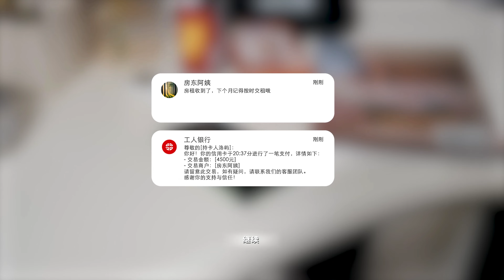.《導演模擬器》#3。PC Director Simulator [簡中(目前已可更新"繁中");華語] _人生贏家 ◆糖吵栗子=結局..(1)被葉雯抛棄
Romance, Simulation, Life Simulation, Full Video, Visual Novel.

這是一款充滿互動性的愛情模擬遊戲，玩家需要通過完成各種任務和挑戰來實現自己的夢想。遊戲結合了多種玩法，包括照片遊戲、音樂遊戲和時間管理等，並且擁有多重結局和豐富的迷你遊戲。

遊戲的劇情非常豐富，角色設計獨特，尤其是幾位女主角的設定讓人印象深刻。玩家可以通過不同的選擇來影響故事的發展，這使得每次遊玩都有不同的體驗，增加了遊戲的重玩價值。
これはインタラクティブな恋愛シミュレーションゲームで、プレイヤーはさまざまなミッションやチャレンジをクリアして自分の夢を実現する必要があります。ゲームは写真ゲーム、音楽ゲーム、時間管理など、さまざまなプレイスタイルを組み合わせており、複数のエンディングと豊富なミニゲームを備えています。

ゲームのストーリーは非常に豊かで、キャラクターデザインが独特です。特に数人のヒロインの設定が印象的です。プレイヤーは異なる選択を通じて物語の展開に影響を与えることができるため、プレイするたびに異なる体験ができ、ゲームのリプレイ価値が高まります。
This is an interactive love simulation game where players need to complete various missions and challenges to achieve their dreams. The game combines multiple gameplay styles, including photo games, music games, and time management, and features multiple endings and a wealth of mini-games.

The storyline is very rich, and the character design is unique, especially the settings of several heroines, which are impressive. Players can influence the development of the story through different choices, making each playthrough a different experience and increasing the game’s replay value.